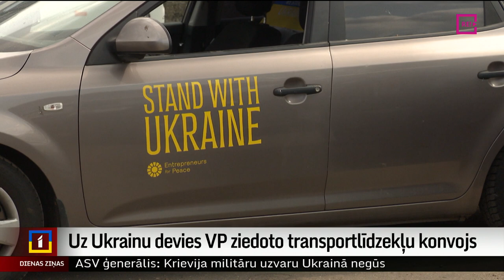Uz Ukrainu devies VP ziedoto transportlīdzekļu konvojs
Uz Ukrainu šodien devies līdz šim lielākais tehniskais atbalsts, kādu karavīriem Ukrainā nosūtījusi Latvijas Valsts policija. Sadarbībā ar Aizsardzības ministriju un fondu “Uzņēmēji mieram” šodien dots starts 12 transportlīdzekļu konvojam. Taču palīdzības kravā kopumā automobiļu ir vēl vairāk. Kā arī bezpilota lidaparāti, ģeneratori, mobilā elektrostacija un formas tērpi. Plašāk – Vitas Anstrates sižetā.